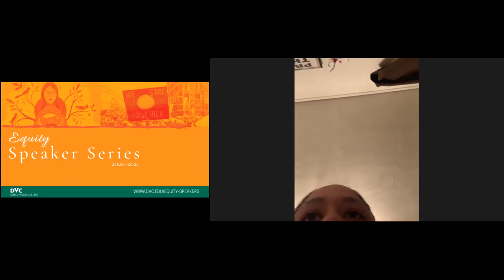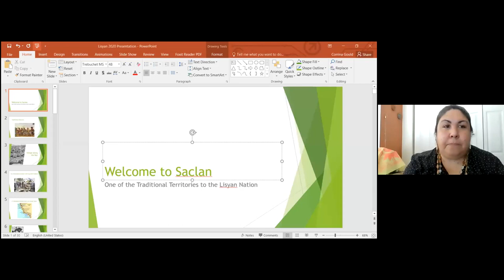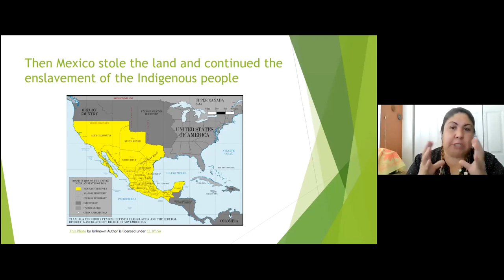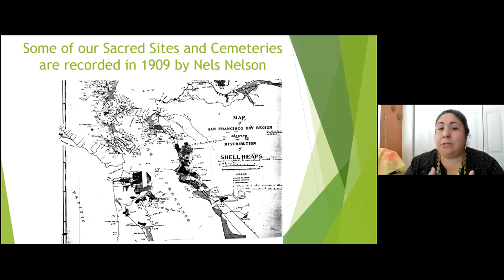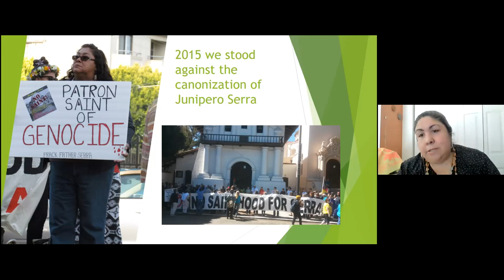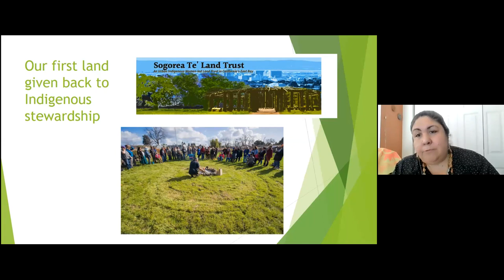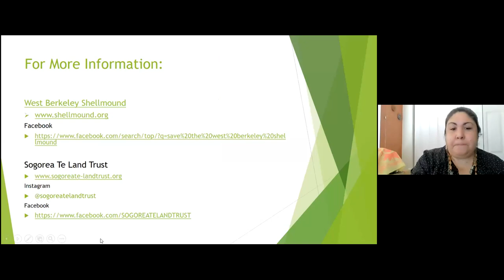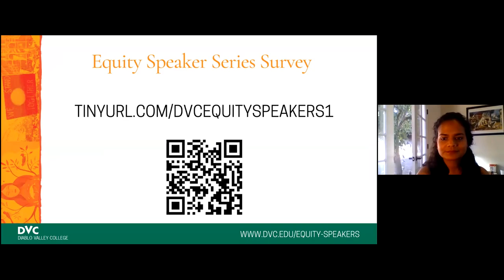Colonization, Decolonization and Rematriation on Ohlone Land.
This video is from the Talk Colonization, Decolonization and Rematriation on Ohlone Land by Lisjan Ohlone spokersperson Corrina Gould with  Dr. Eve Tuck and Dr. Wayne Yang in coalition with Diablo Valley College’s Student Equity Speaker Series Indigeneity: Decolonize our world from October 21, 2020.

We live in a country founded on genocide and slavery, built on stolen land, and stolen lives. We share the grief of displacement from our ancestral lands, the theft of our languages and cultures, the loss of our children, and the intergenerational trauma caused by extractive companies and governments. Black and Indigenous peoples share a deep wound from these foundational violations.

In resistance to these atrocities, Sogorea Te’ calls on us all to heal from the legacies of colonialism and genocide, to remember different ways of living, and to do the work that our ancestors and future generations are calling us to do.

Corrina Gould will speak about the land that Diablo Valley College is on, Karkin Ohlone land, and the past, present and future activism of Ohlone peoples, and Indigenous and non-Indigenous visitors to restore right relationship to the land and to one another.

Speaker Bios

Corrina Gould (Lisjan Ohlone) is the chair and spokesperson for the Confederated Villages of Lisjan— she was born and raised in Oakland, CA, the village of Huichin. A mother of three and grandmother of four, Corrina is the Co-Director for The Sogorea Te’ Land Trust, a women-led organization within the urban setting of her ancestral territory of the Bay Area that works to return Indigenous land to Indigenous people, the Co-Founder and Lead Organizer for Indian People Organizing for Change, a small Native run organization that works on Indigenous people issues and sponsored annual Shellmound Peace Walks from 2005 to 2009. These walks brought about education and awareness of the desecration of sacred sites in the greater Bay Area. As a tribal leader, she has continued to fight for the protection of the Shellmounds, uphold her nation's inherent right to sovereignty, and stand in solidarity with her Indigenous relatives to protect our sacred waters, mountains, and lands all over the world.

Eve Tuck is Canada Research Chair of Indigenous Methodologies with Youth and Communities, and Associate Professor of Critical Race and Indigenous Studies at the University of Toronto. Tuck is Unangax̂ and is an enrolled member of the Aleut Community of St. Paul Island, Alaska. She grew up outside of her community, living in Pennsylvania as a child, and New York City as a young adult. As a whole, her research focuses on how Indigenous social thought can be engaged to create more fair and just social policy, more meaningful social movements, and robust approaches to decolonization. She makes a podcast with graduate students at OISE, University of Toronto, called The Henceforward, on relationships between Indigenous and Black communities on Turtle Island.

K. Wayne Yang is Provost of John Muir College and Professor of Ethnic Studies at the University of California, San Diego. His work transgresses the line between scholarship and community, as evidenced by his involvement in urban education and community organizing. He was the co-founder of the Avenues Project, a non-profit youth development organization, as well as East Oakland Community High School, which were inspired by the Survival Programs of the Black Panther Party. Dr. Yang writes about decolonization and everyday epic organizing, often with his frequent collaborator, Eve Tuck. Currently, they are convening The Land Relationships Super Collective with several Indigenous and non-Indigenous community organizations engaged in land-based projects.